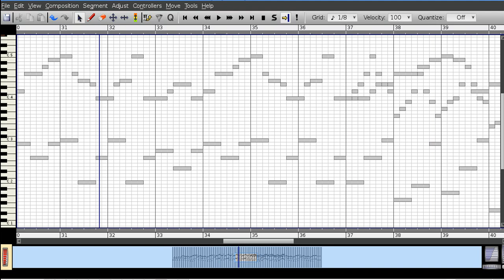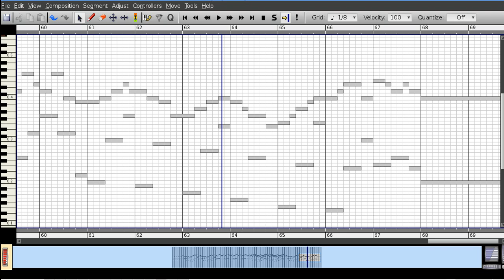Piano - Kitsune² - Grey Sky Greyhound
reverse-engineered version of Grey Sky Greyhound.